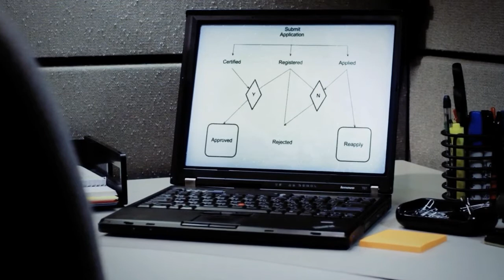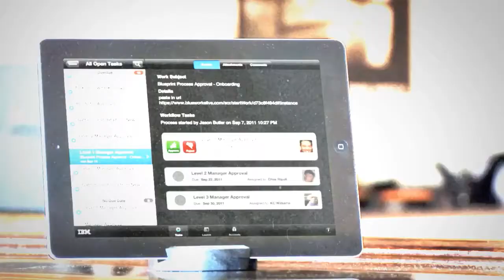IBM Blueworks Live: The Evolution of Process Management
Revolutionize how you discover, document, and collaborate on processes and decisions.